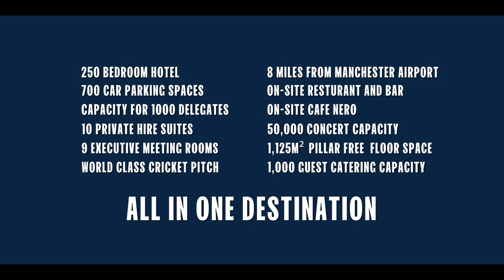Destination Emirates Old Trafford